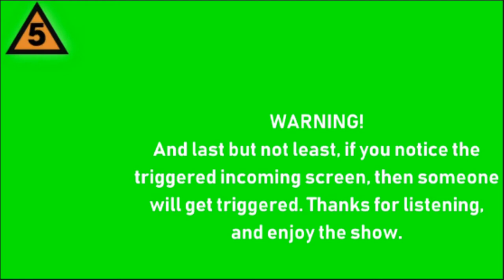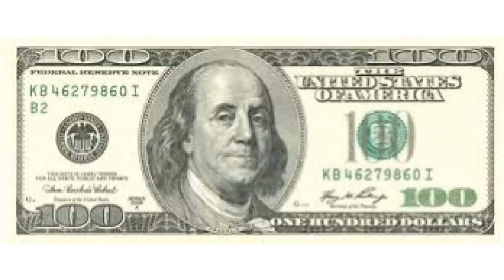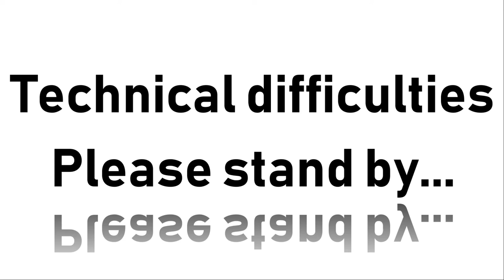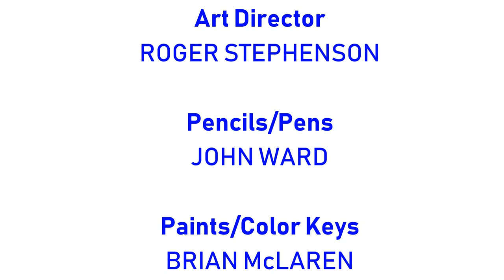[#1206] CBS Television Studios Logo Bloopers Episode 76: Trick Daddy's Birthday Party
NOTE: Happy 44th Birthday, Trick Daddy!

BLOOPERS INCLUDED:
- Happy 44th Birthday, Trick Daddy!
- Warner Music Group (WMG)
- Warlock Records
- Slip-n-Slide Records
- Dunk Ryder Records
- Evil Sam and Evil Cinemation
- Smallfoot (Warner Bros. Pictures, 2018)

TRICK DADDY'S BIRTHDAY PRESENTS INCLUDED IN THIS VIDEO:
- South Carolina Stingrays Jersey
- Ontario Reign Jersey (AHL)
- Miami Heat Jersey (NBA)
- $100 USD

(C)2018 SC Intellectual Properties Inc.